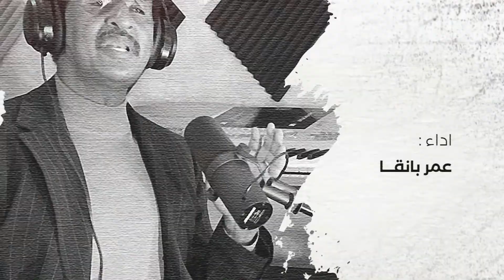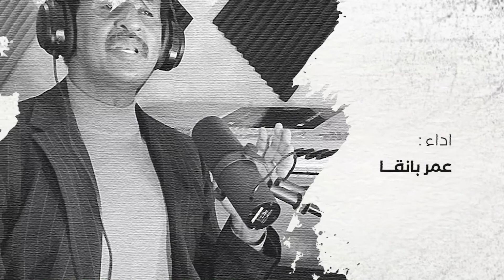سمحة وسمرية | عمر بانــقا Omar Banaga